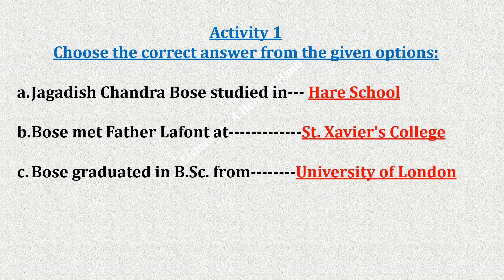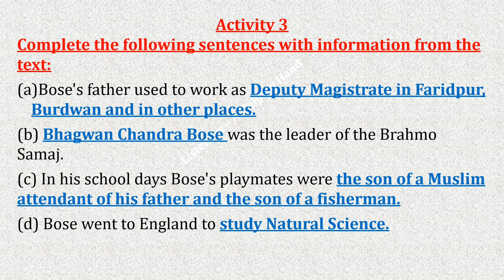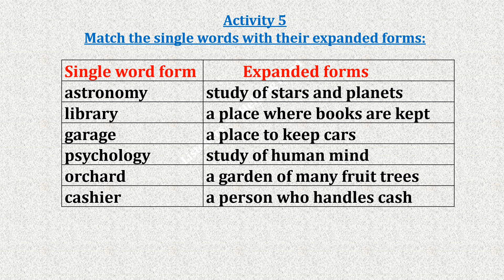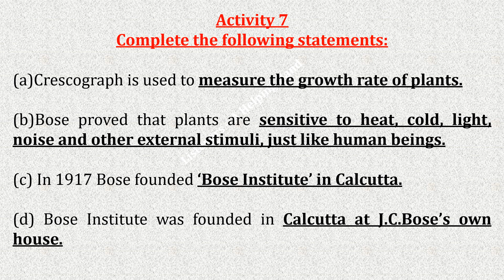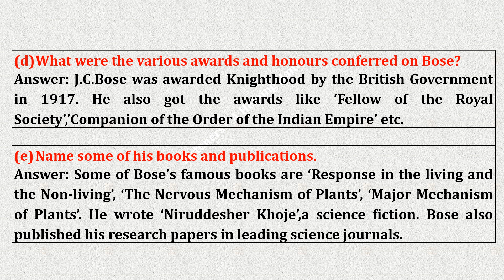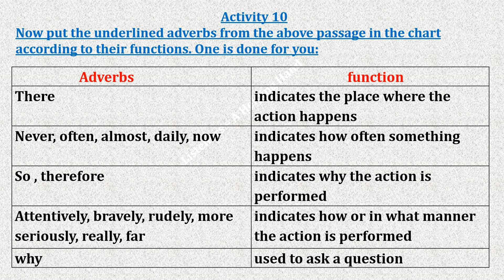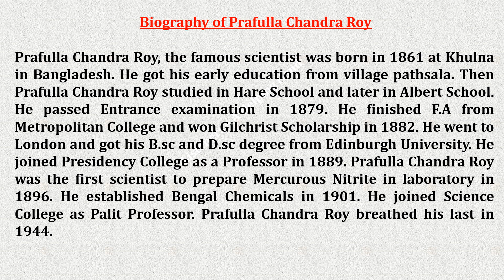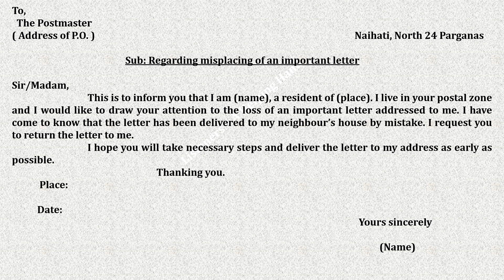J.C. Bose : A Beautiful Mind // All Solved Activities // Class 7 // Lesson 9